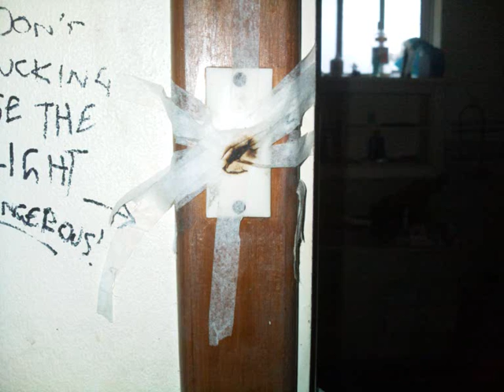the lunchcutters - 04 - I love livin in the city (fear cover)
The Lunchcutters began in September 2011. Gathering weekly in a rehearsal room at 299 Morley Drive Dianella in Perth Western Australia. They wrote 61 spontaneous, on the spot songs, recorded them and then promptly broke up 6 weeks later without ever having played a show.

All recordings made with a single microphone hanging from the ceiling and a microphone on a stand for the vocals, recording directly into a laptop, sitting on a chair. Mastered by Boris Otterdam.

The Lunchcutters were
Oli on guitar and vocals (The Homicides/SSA)
Andy on bass (The Postcard Bandits)
Boris on drums (Noistruct/Nauthiz)

Original by Fear.